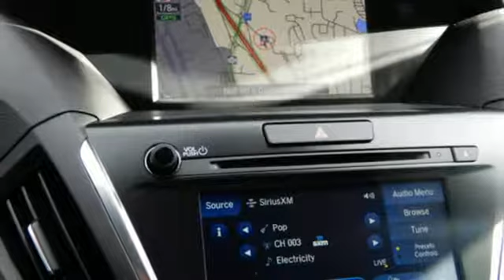New 2019 Acura MDX Fletcher Asheville, NC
Year: 2019
Make: Acura
Model: MDX
Trim: SH-AWD w/Advance
Engine: 3.5l 6 Cylinder Fuel Injected
Transmission: AWD 9-Speed Shiftable Automatic
Color: Black
Interior: Ebony
Stock #: A19177
VIN: 5J8YD4H85KL007974

Apple Tree Honda, a Western North Carolina Honda Dealer, is recognized as one of the top Honda dealers in the United States. We are located less than one-half mile from the Asheville Regional Airport at 195 Underwood Road, Fletcher, NC. We provide new and pre-owned vehicles, as well as on-site financing options. We are also your connection for Honda Parts and Honda Service.